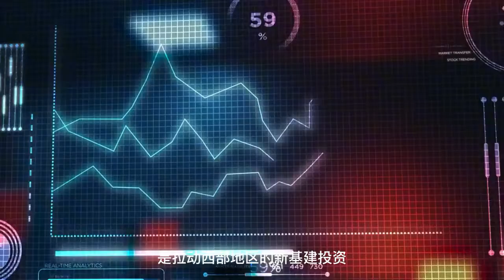未来几年又一个超级工程，数字时代的“南水北调”？